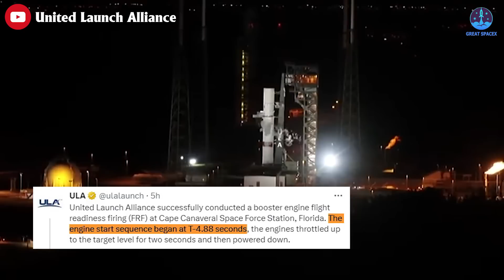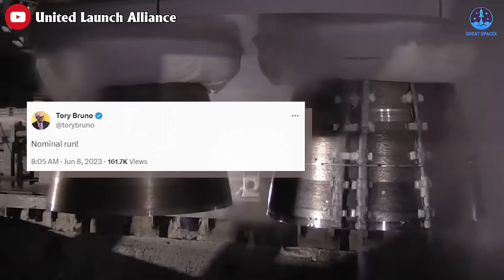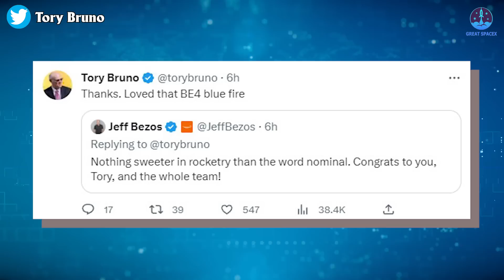Just happened! ULA Firing BE-4 Engine, Jeff Bezos finally shouts out...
1) 🎵 ABOUT ALL TRACK IN MY VIDEO 🎵

2) SOURCES OF THUMBNAIL

ULA test-fires first Vulcan rocket

Jeff Bezos, after years of bowing, is finally able to speak up about his rocket engines.
This is thanks to United Launch Alliance’s first Vulcan Centaur rocket just completing a critical test-firing of its Blue Origin-built BE-4 main engines Wednesday night, clearing one of two remaining technical hurdles before the launcher is cleared for its inaugural flight later this year.
What did Jeff Bzezos declare?
How does this success affect Elon Musk's SpaceX?
All this and more in today's episode of Great SpaceX:
A Vulcan rocket fired its two BE-4 engines in a static-fire test called the Flight Readiness Firing (FRF) at 9:05 p.m. Eastern from Cape Canaveral’s Space Launch Complex 41.
The engine start sequence started at T-4.88 seconds, ULA said in a statement an hour after the test, with the engines throttling up to their target level for two seconds before shutting down, concluding the six-second test.
The test went as planned.
“Nominal run,” Tory Bruno, president, and chief executive of ULA tweeted moments after the test.
“This is a huge milestone. This is as close as you can come to launching a rocket without actually launching the rocket,” Mark Peller, vice president of Vulcan development at ULA, said on a company webcast shortly after the test.